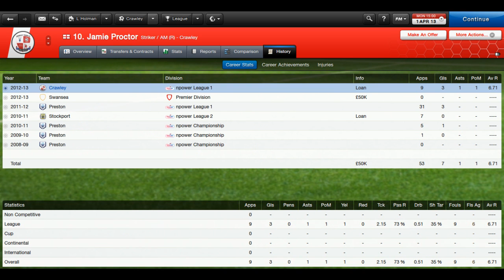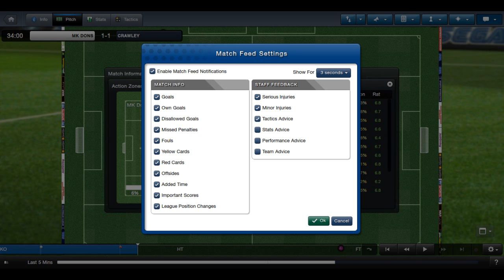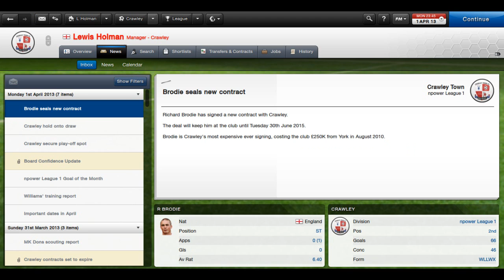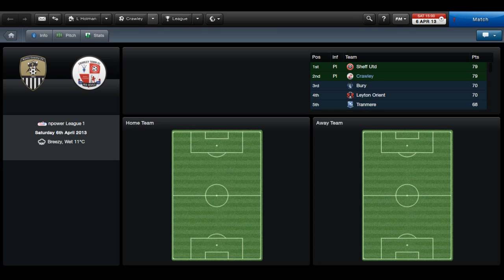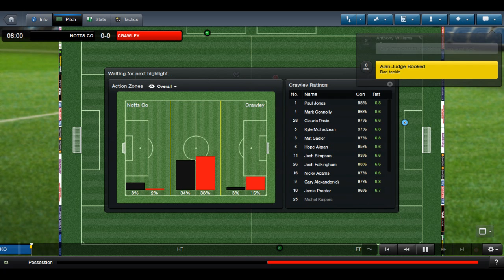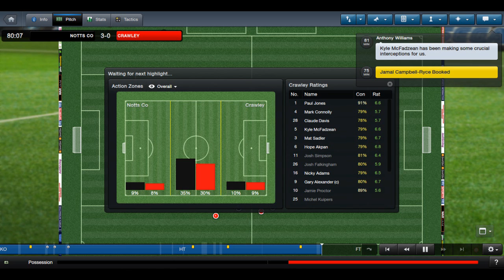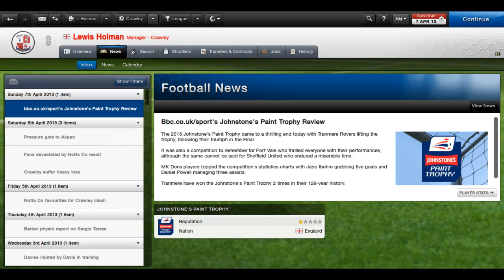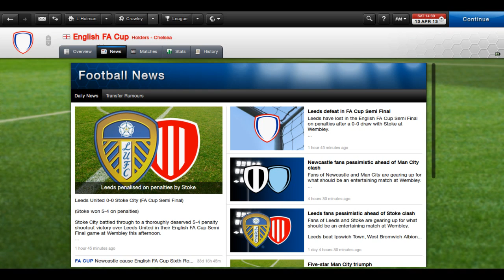Road To The Prem #11 MK Dons FM13 Crawley Town FC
Hi Welcome to my football manager lets play with my home town Crawley im hoping to be able to get to the prem and win it in my time with crawley unless we get to manage a international team then i will be seeing my options:D please Like and Favourite